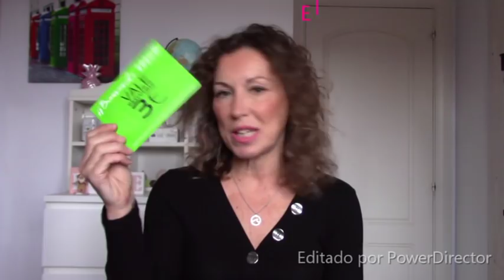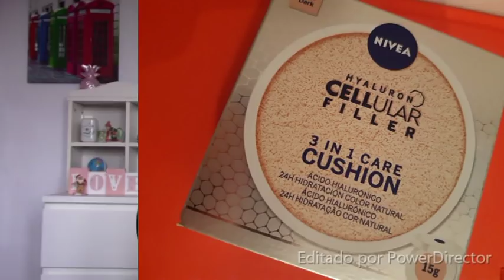HAUL MAKEUP ARENAL 10 EUROS DE DESCUENTO